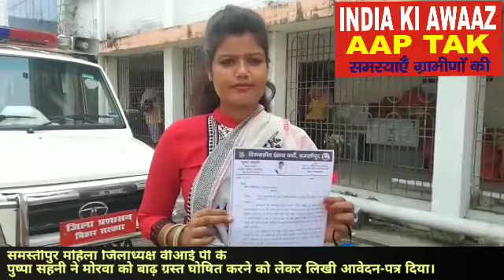समस्तीपुर महिला जिलाध्यक्ष वीआईपी पार्टी पुष्पा सहनी मोरवा को बाढ़ ग्रस्त घोषित करने को लेकर आवेदन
समस्तीपुर महिला जिलाध्यक्ष वीआई पी के
पुष्पा सहनी ने मोरवा को बाढ़ ग्रस्त घोषित करने को लेकर लिखी आवेदन ।

विकासशील इंसान पार्टी समस्तीपुर के महीला जिलाध्यक्ष पुष्पा सहनी ने पशुपालन मंत्री मुकेश सहनी व जिला पदाधिकारी समस्तीपुर को लिखित आवेदन देकर मोरवा विधानसभा क्षेत्र के अंतर्गत मोरवा प्रखंड में आई बाढ़ से तबाही की जानकारी दी ।  मंत्री श्री सहनी व जिला पदाधिकारी को दिए आवेदन में मोरवा प्रखंड क्षेत्र को बाढ़ ग्रस्त घोषित करने की मांग की। और नगद सहायता, राहत सामग्री,दवाई वितरण और पशुओं के लिए चारा कि व्यवस्था कर किसानों तक पहुंचाने की मांग किया ।